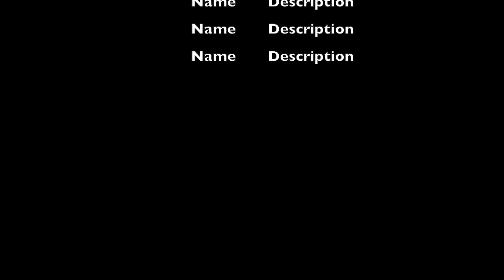Coco and the New Babysitter! : Coco Just Being Coco: Season 4 Episode 13